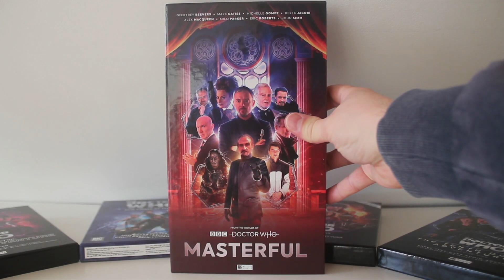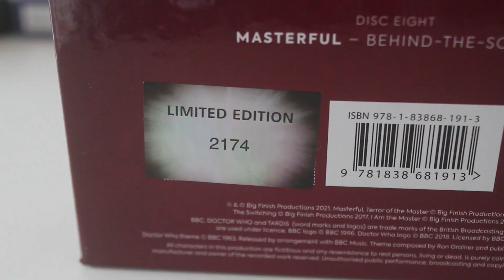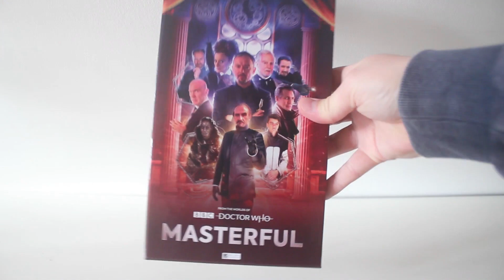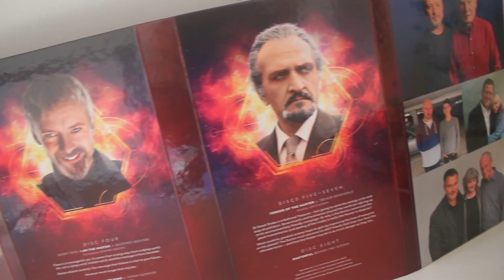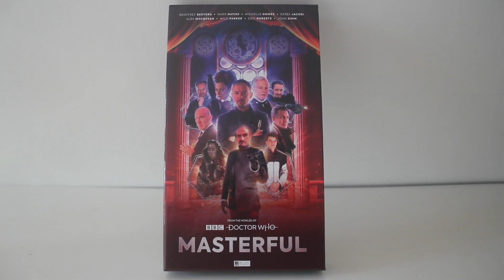Doctor Who "Masterful" Mini Review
In this video I take a look at the new limited edition version of the Doctor Who audio story "Masterful" from Big Finish.